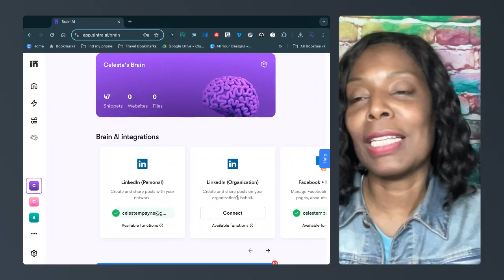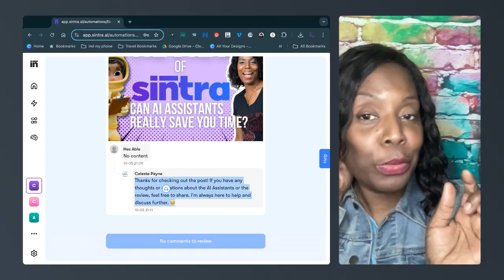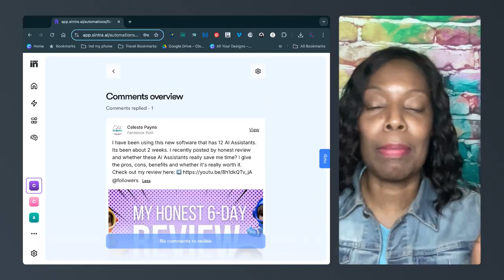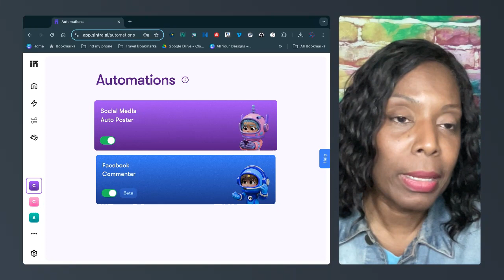How to Use Sintra.ai to Reply to Facebook Comments in Seconds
In this video, discover how Sintra.ai's Facebook Commenter, powered by Cassie, can revolutionize the way you engage with your audience on Facebook. Say goodbye to hours spent replying to comments! With just a few clicks, Cassie allows you to respond to Facebook comments in seconds, freeing up your valuable time for other tasks. Learn how this innovative tool can streamline your social media interactions and enhance your online presence. Perfect for busy entrepreneurs and social media managers looking to optimize their workflow. Don't miss out on this game-changing solution!